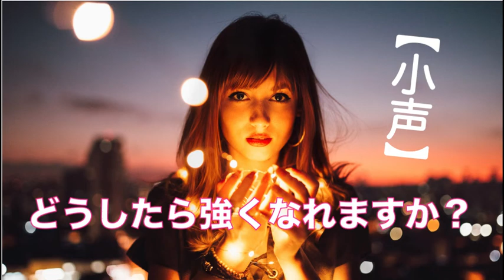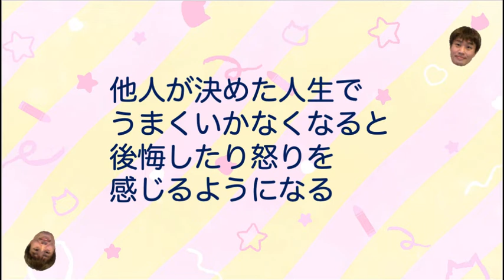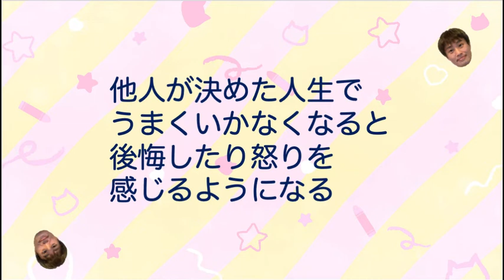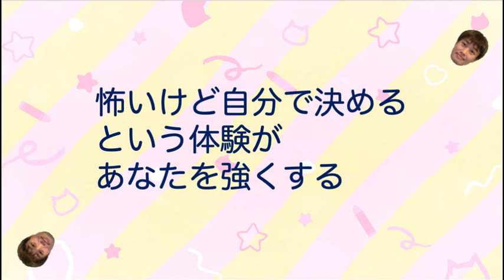【小声】怖いけど自分で決めることで、強くなれる